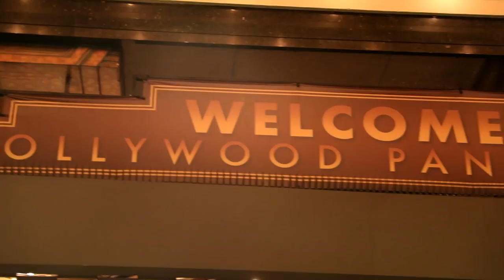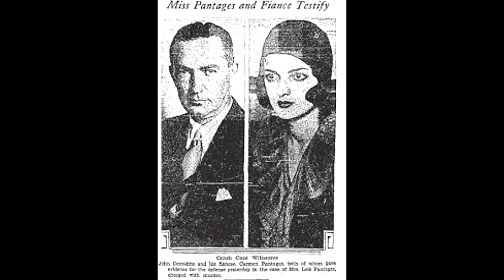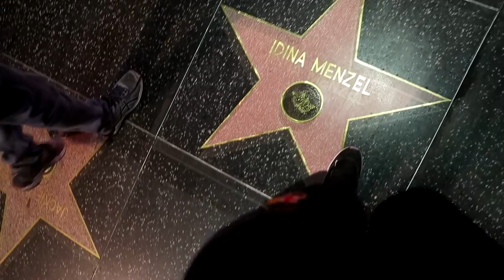Pantages Hollywood Scandal | Dark Hollywood | Al Profit | Los Angeles History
Dark Hollywood: Pantages Theatre Scandal tells the story of the famous Pantages theatre near Hollywood and Vine.

Alexander Pantages was a Greek American vaudeville and early motion picture producer and impresario who created a large and powerful circuit of theatres across the western United States and Canada. At the height of his empire, he owned or operated 84 theatres across the United States and Canada. He was known as a tireless operator and a particularly ruthless one. In 1929 he was accused of raping a 17-year-old dancer named Eunice Alice Pringle; the negative publicity led to the selling of his operations and he ceased to be a force in exhibition or vaudeville ever again. Despite his pioneering spirit and promotion of the "movie palace" concept, he is largely forgotten today in historical accounts of the early development of motion pictures. He died in 1936 worth only a fraction of his previous net worth.
In the midst of the Wall Street Crash of 1929, Alexander Pantages was arrested and charged with the rape of 17-year-old California-born Eunice Pringle. Pringle, an aspiring vaudeville dancer, alleged that Pantages had attacked her in a small side-office of his downtown Los Angeles theater after she came to see him to discuss her audition.

Newspaper coverage of the trial, particularly by William Randolph Hearst's Los Angeles Examiner, was strongly antagonistic towards the Greek-accented Pantages while portraying Pringle as the innocent victim. In countless stories in the Examiner from the moment the case broke in the newspaper on Saturday, August 10, 1929, until the end of the trial, Pantages was portrayed variously as alone, aloof, cold, emotionless, effete, and 'European', while the American-born Pringle was victimized through portraits with her family, emotional outbursts in court and lengthy interviews in the press, always with a sense of decorum and empathy. Pantages granted no interviews during the trial.[9] He did, however, run into Kate Rockwell in the hallway outside the court one day, and they briefly exchanged greetings. She had been brought by the prosecution to court to testify against him, which she never did.

It surprised few that on October 27, 1929, Pantages was convicted and sentenced to 50 years in prison, despite his claim that he was "set up". The verdict came as a surprise to Pantages, who had hired very expensive New York lawyers to defend him, and he was subsequently jailed for several months. Despite the verdict against him, Pantages was successful in fending off a civil suit brought against him by Pringle.

Pantages then engaged attorney Jerry Giesler (later to become famous as a divorce lawyer) and San Francisco lawyer Jake Ehrlich to file an appeal on his behalf. Giesler successfully petitioned for a new trial with the California Supreme Court, basing his argument on the original trial judge's exclusion of testimony relating to Eunice Pringle's moral character.[10]

Pantages was acquitted in the second trial in 1931, after Giesler portrayed Pringle as a woman of low morals; he also demonstrated how impractical a rape would have been in Pantages's broom closet and asked the court why the athletic, acrobatic Pringle, if the rape allegations were true, did not fight off the 5' 6.5", 126 lb., 62-year-old Pantages.[11] The jury agreed and dismissed the case.
The rumor, begun at the second trial, that RKO and Kennedy paid Eunice Pringle to frame Alexander Pantages, was revived in Ronald Kessler's biography of Joseph P. Kennedy, Sr. "The Sins of the Father: Joseph P. Kennedy and the Dynasty He Founded" (New York: Warner Books, 1997). More than a rumor, it also plays a prominent role in "Hollywood and the Mob" by Tim Adler, who writes convincingly about the dubious role of Joseph Kennedy in the rape story.
Although Pantages was acquitted, the trials ruined him financially. He sold the theatre chain to RKO for a lower sum than that originally offered—far less than what his "Pantages Greek" vaudeville palaces had cost him to build—and went into retirement.[citation needed] He owned and raced horses. Pantages died in 1936 and was interred in the Great Mausoleum, Sanctuary of Benediction, at Forest Lawn Memorial Park in Glendale, California.